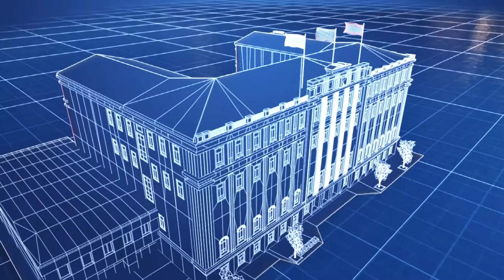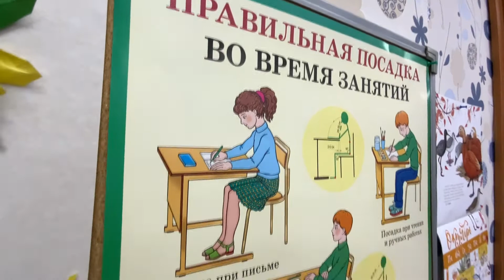Пермь первая: Досуг